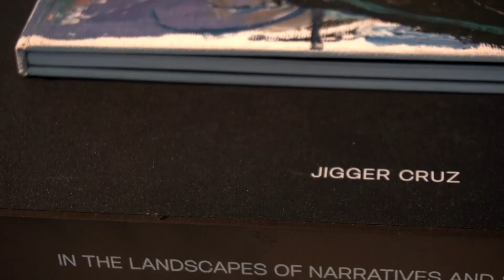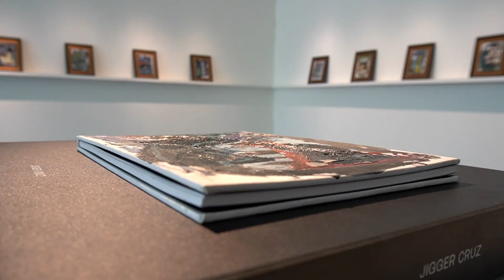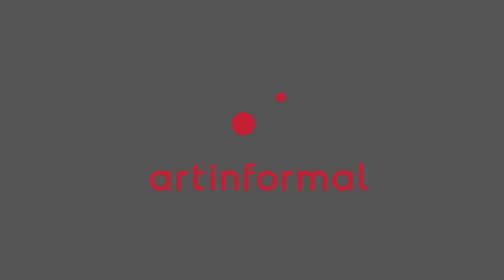Virtual Tour: In the landscapes of narratives and false monuments by Jigger Cruz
Book launch: In the landscapes of narratives and false monuments by Jigger Cruz on May 12, 2023.

📍Artinformal Makati